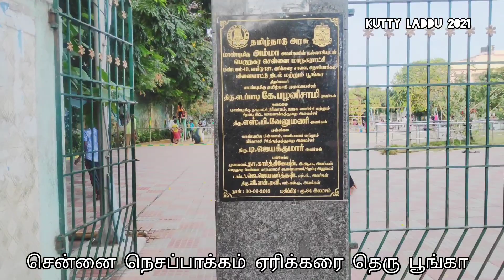சென்னை நெசப்பாக்கம் ஏரிக்கரை தெரு விளையாட்டு பூங்காtodayvlog